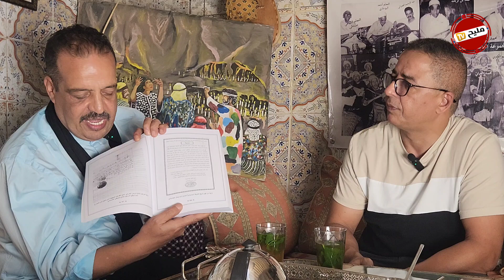لقاء مع مقدم الطريقة الحمدوشية بمدينة فاس الفنان الصديق عبد الرحيم العمراني بمناسبة اصداره لكتابه 2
لقاء مع مقدم الطريقة الحمدوشية بمدينة فاس
الفنان الصديق عبد الرحيم العمراني
بمناسبة اصداره لكتابه الثاني :
كناش الزهر المرشوش في قصاءد سيدي علي بن حمدوش
اعداد و تقديم : هشام مليح